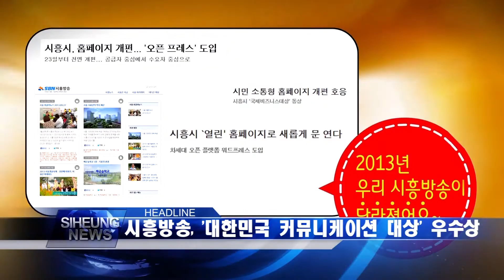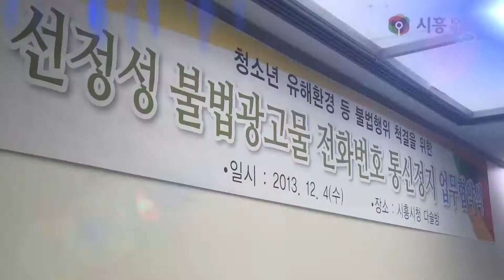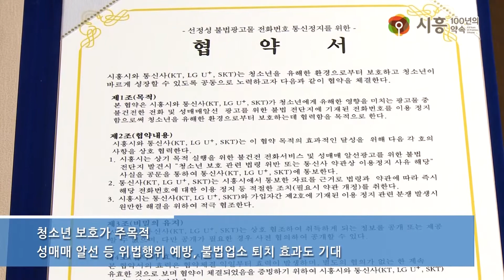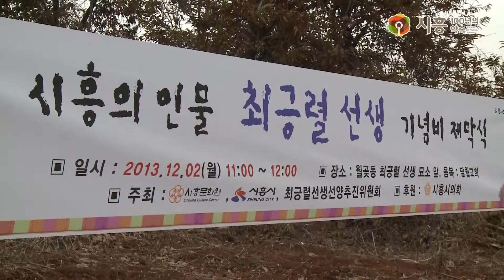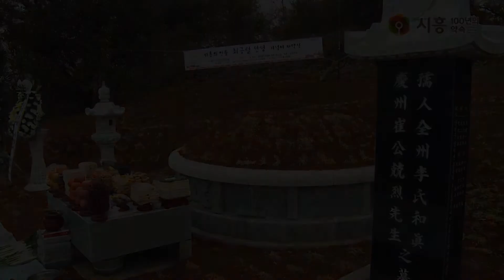시흥 위클리뉴스 2013.12.06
12월 첫번째 위클리뉴스 주요소식

0. 헤드라인 (00:00-00:35)
1. 시흥 뿌리기술 지원센터 기공식 (시작 00:36)
2. 선정성 불법 광고물, 이제 그만! (시작 01:48)
3. 시흥방송, 대한민국 커뮤니케이션대상 우수상 (시작 02:26)
4. 시청 대회의실 증축 축하공연 줄줄이 (시작 03:14)
5. 최긍렬 선생 묘비 제막식 (시작 03:49)
6. 클로징 -- 서울대 음대 멘토링 (04:50-05:48)

영상 길이 : 5분 48초